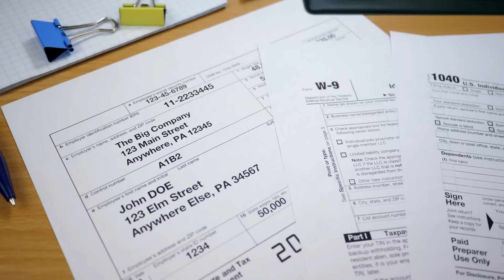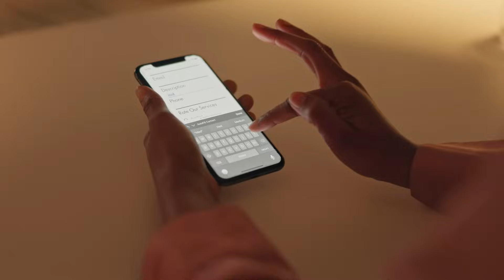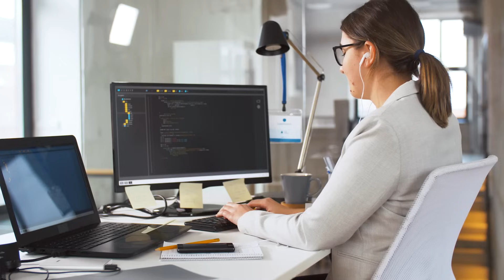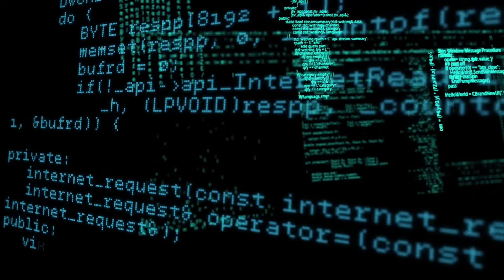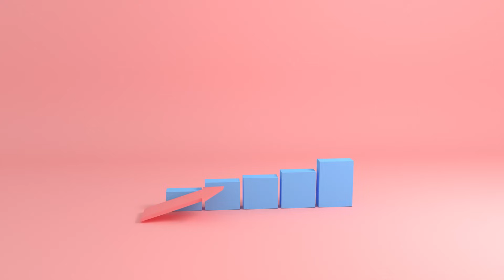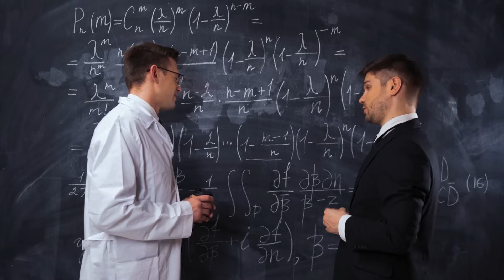Las 7 fases de la IA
En este vídeo vamos a hablar de las 7 etapas de la IA (Inteligencia Artificial). Es un tema que me ronda la cabeza desde hace tiempo y creo que es importante que la gente lo conozca.

Capítulos:
00:00 - Inicio
01:51 - F3 Sistemas de dominio específicos
03:29 - F5 Inteligencia General Artificial (AGI)
05:31 - F7 La Singularidad de la Inteligencia Artificial
07:47 - Final

🌎 Únete al mundo de la IA:
- Generador de voz de IA: